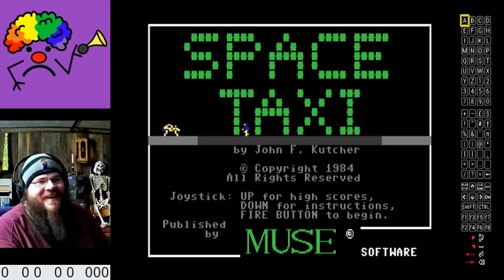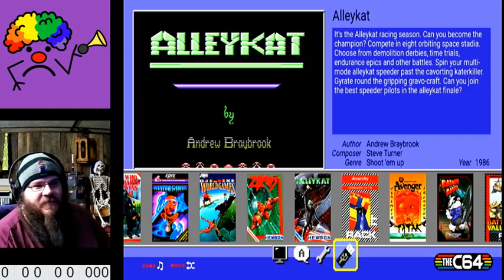Space Taxi | Agent Frownie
Welcome to Space Taxi on the C64 Mini.